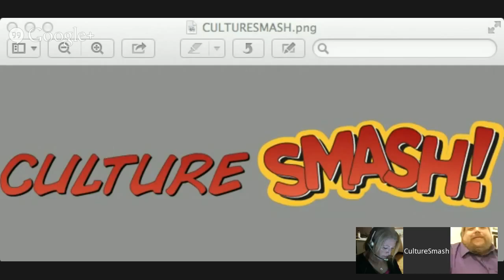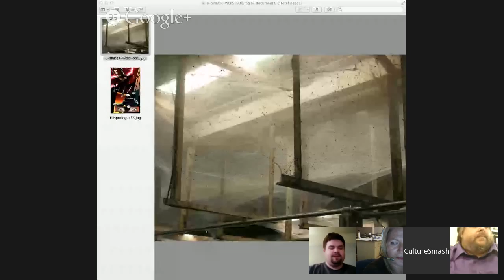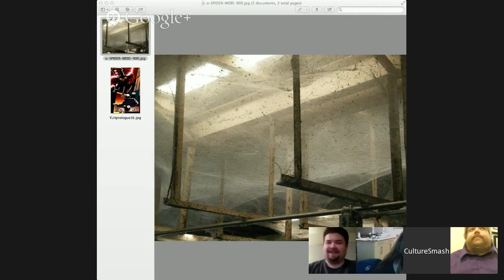CultureSmash Cast Episode 339: Spiders, lots of spiders!!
We anticipate Interstellar and learn about spiders and poop! Also, we learn about what Snap Chat is really for. We do make time for Agent Carter, the Marvel Entertainment documentary and more!